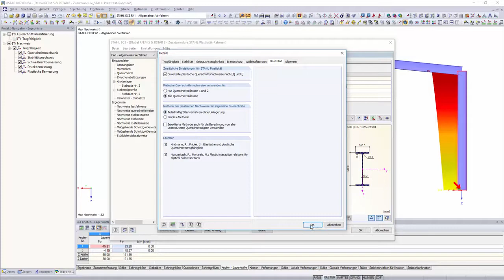Dlubal RFEM 5 & RSTAB 8 - Zusatzmodule: RF-/STAHL Plastizität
Sollten elastische Querschnittstragfähigkeiten überschritten sein, können plastische Querschnittsreserven berücksichtigt werden. In den Detaileinstellungen des Zusatzmoduls STAHL EC3 kann die Modulerweiterung STAHL Plastizität aktiviert werden.

Ob "Teilschnittgrößenverfahren nach Kindmann" oder "Simplex-Methode", die Modulerweiterung stellt für alle Blechquerschnitte das passende Bemessungsverfahren zur Verfügung.

(Somit können nicht nur Bauwerke noch wirtschaftlicher bemessen werden, sondern auch bessere Aussagen hinsichtlich der Duktilität des Bauwerks erfolgen.)

In Kombination mit der Modulerweiterung STAHL Wölbkrafttorsion können plastische Bemessungen nach Theorie II. Ordnung mit 7 Freiheitsgraden erfolgen.

Wie gewohnt können Sie alle Nachweise der plastischen Bemessung in das zentrale Ausdruckprotokoll von RFEM oder RSTAB drucken.